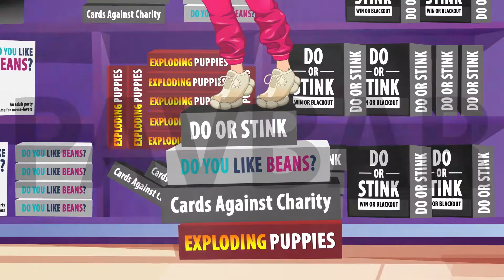VOTE OR DARE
The guys are promoting their board game and are now engaged in a marketing company for which this video was created.